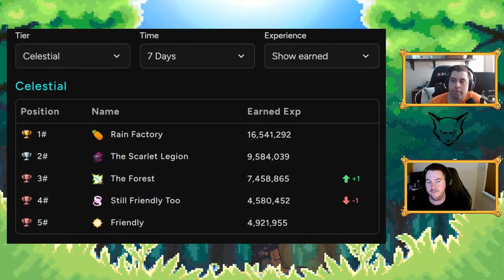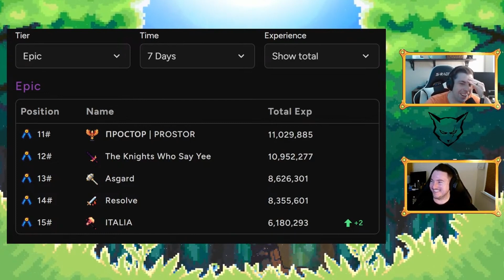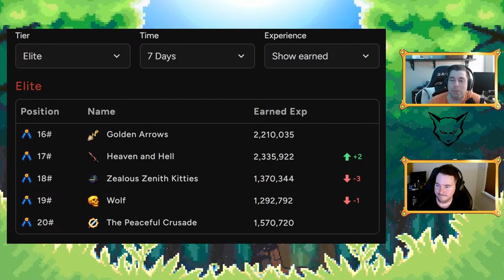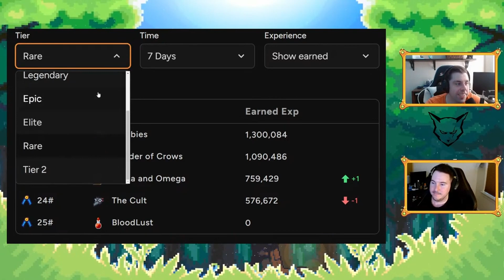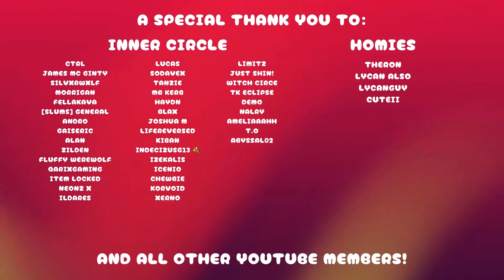THE FOREST finally decided they wanted THIRD PLACE!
CrazyFi and Paisen go over the first progress report for SimpleMMO's Summer 2024 Seasonal Guild Leaderboard, where guilds compete for the top position!